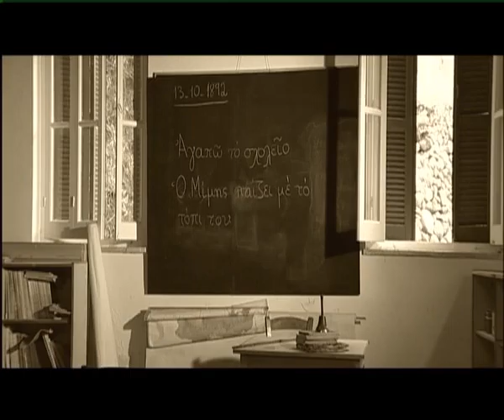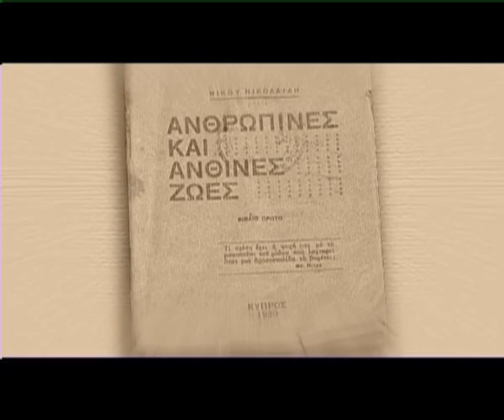N. Nikolaides: The color of the soul